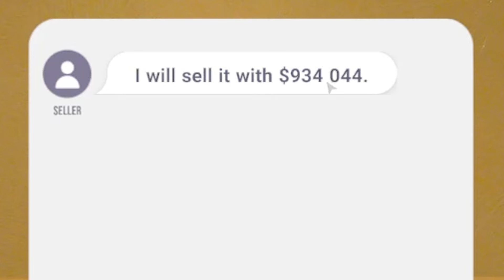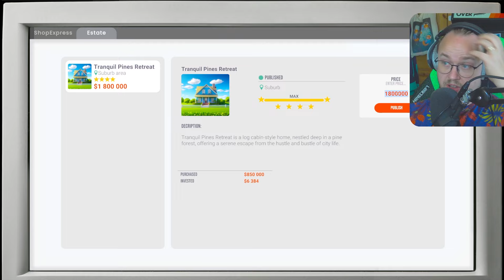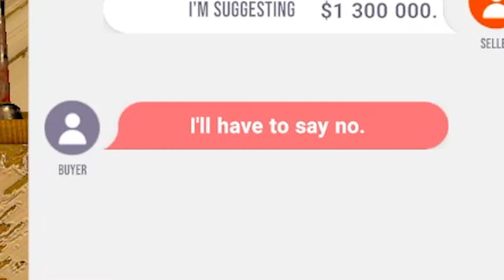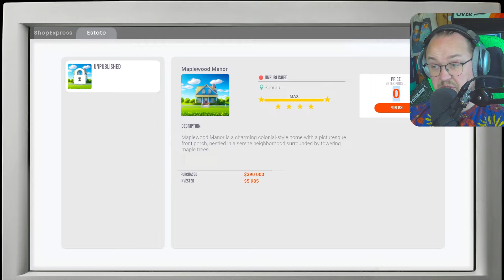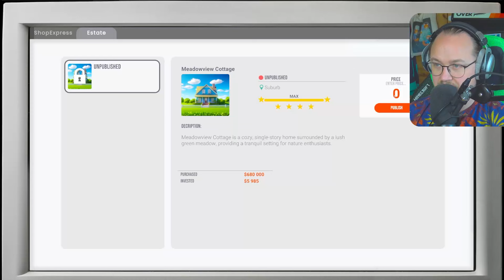Mitt nya kontor kostade en miljon!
Kolla in mitt kontor som kostar en miljon dollar! Rätt coolt eller? Nej det var totalt värdelöst. Jag blev nog själv lurad på det här kontoret.
Spel: Real Estate Simulator